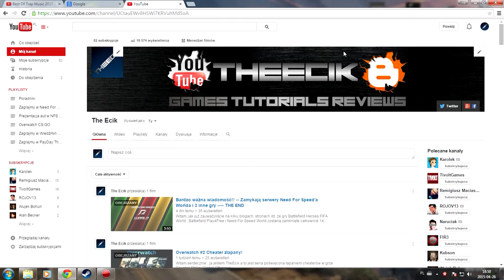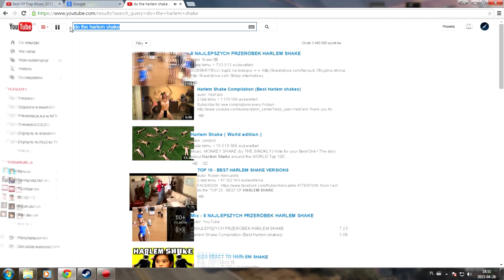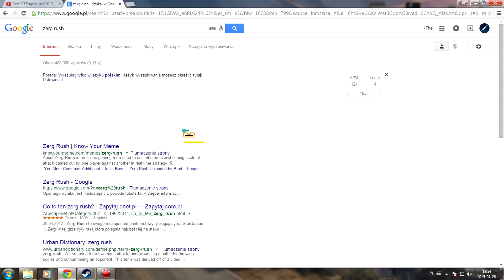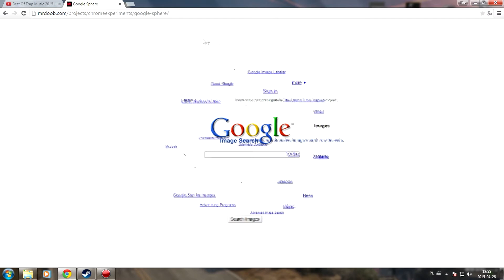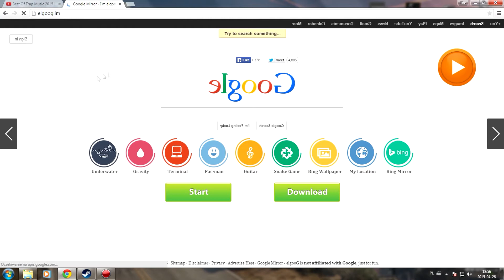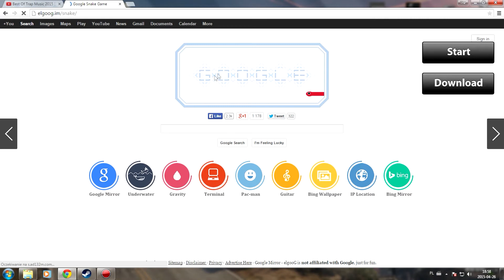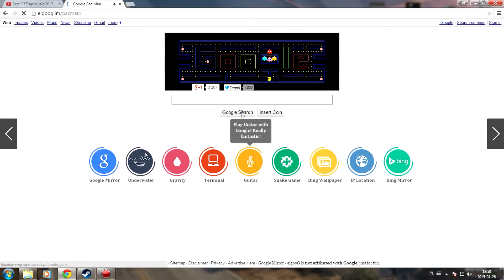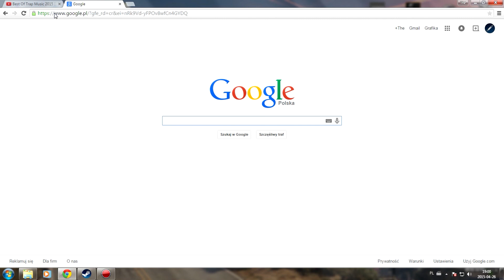Ciekawostki i tricki Google oraz YouTube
Witam dziś pokaże wam kilka komend, które wpisujemy w Google jak i na YouTube , polecam obejrzeć całość.